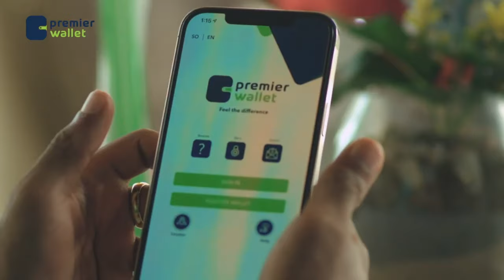" Waa ceeb in Xil. Maxamed Abiib uu waxaa ku hadlo..." Aqoonyahan Mukhtaar Maxamed.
"Waxa jira dad u shaqeeya Itoobiya oo masuuliyiin ah. Waa ceeb in Xil. Maxamed Abiib uu waxaa ku hadlo.."
Aqoonyahan Mukhtaar Maxamed.